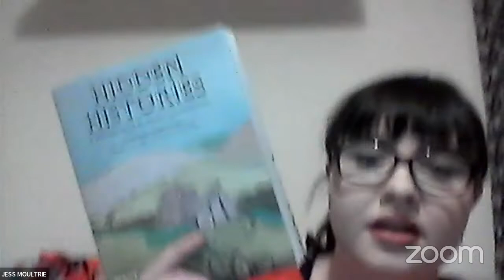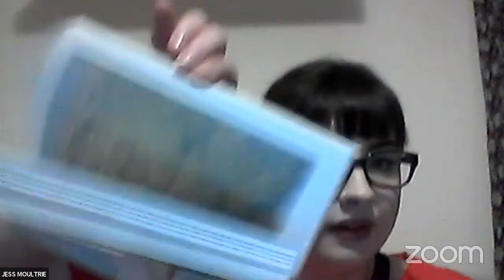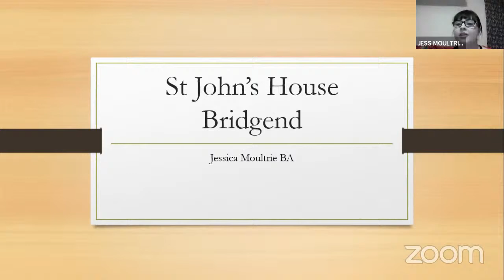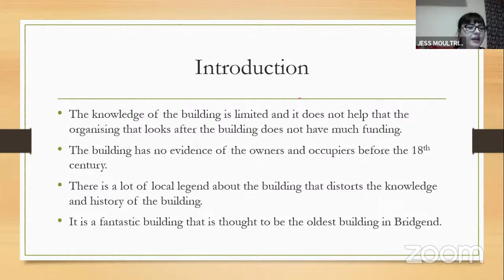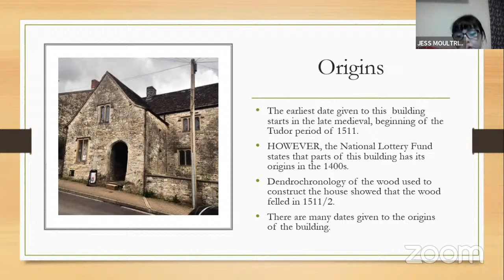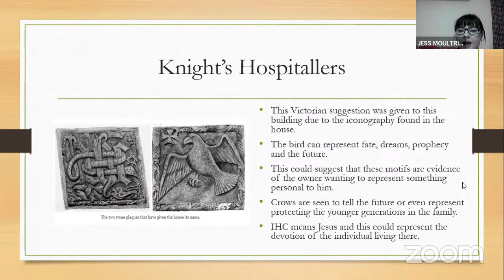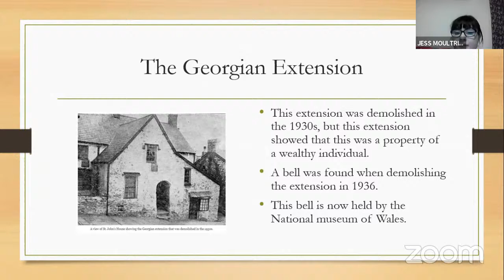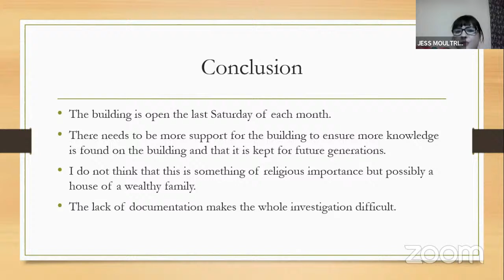St. John’s house enigma